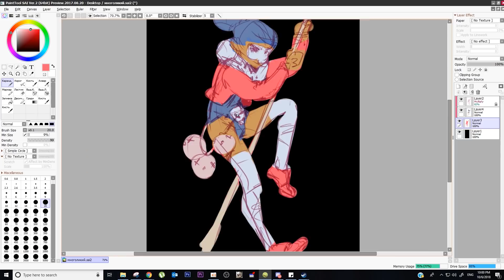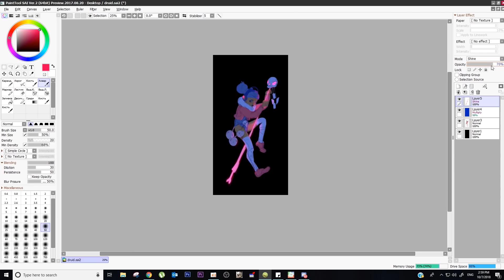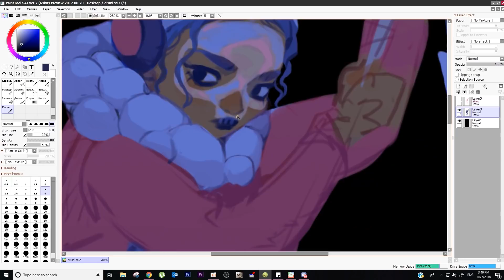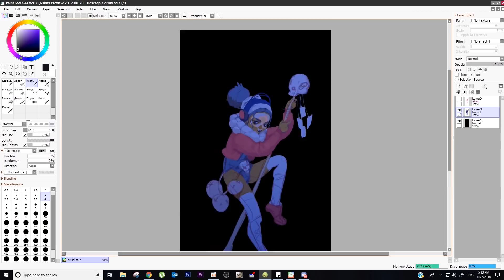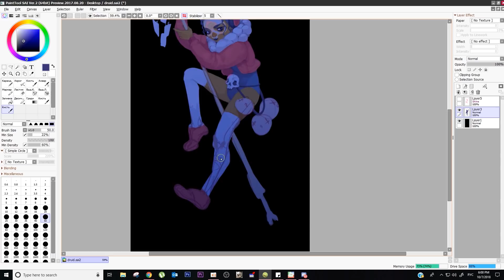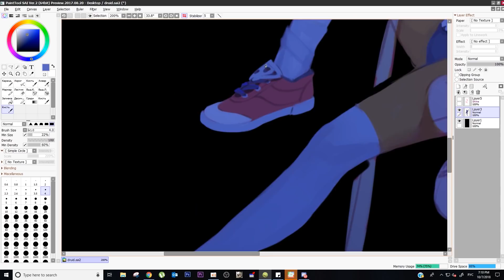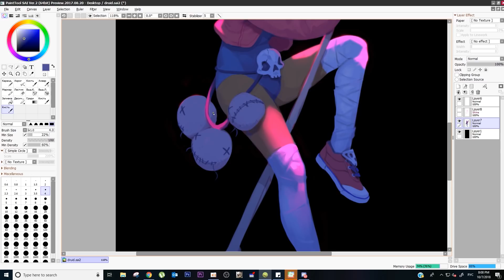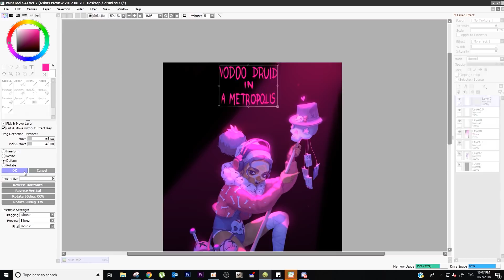Speedpaint (Paint Tool SAI) Drawlloween Voodoo Druid in a Metropolis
This is my illustration of VooDoo girl who lives in big city.
It's from our vorobushkiloween list.

To support videos like that you can

✪ Programs and tools:
Paint Tool SAI, Adobe premiere pro CC
Ocam
Huion GT220